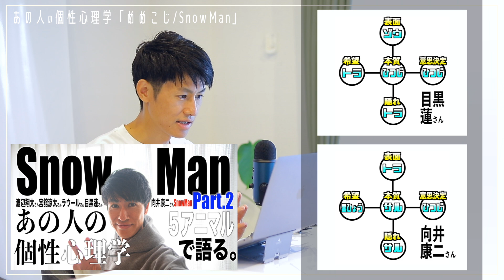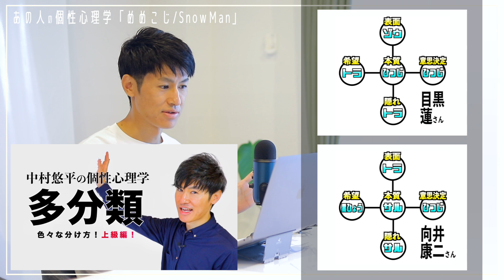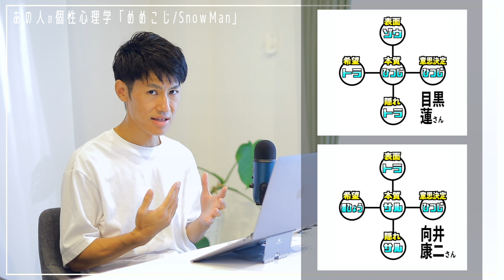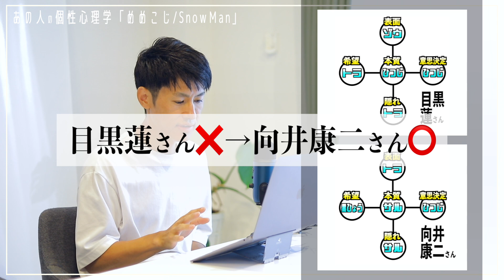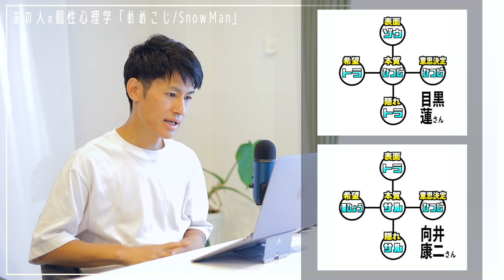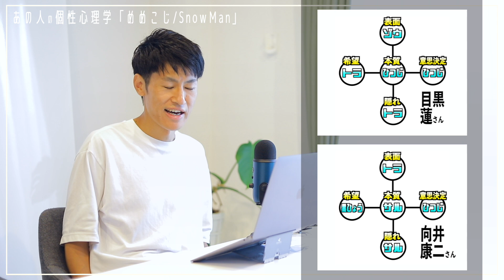【めめこじ/SnowMan】目黒蓮さん×向井康二さん！奇跡の再会コンビ！個性心理学（動物占い）で語ります！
00:00　オープニング
01:23　どちらが年上でどちらが年下？
03:46　毎日家まで送る
06:40　どちらが彼氏でどちらが彼女？
08:40　切り替えの早さと引きずる気持ち
11:59　【めめこじ】相性
14:11　エンディング

コメント、ご質問お気軽にどうぞ！🙆‍♂️🆗

コンサルティング、カウンセリング、セミナーなど
下記メールアドレスよりご連絡よろしくお願い致します！

《まずはここから！》
◯個性心理学（動物占い）基礎編！◯

《すぐに使える！？》
◯２分類シリーズ◯

✔️あなたは右脳型？左脳型？４つに分類〝きき脳〟とは？子供の脳は？男女の違いは？右脳と左脳を切断することで起こる不思議な現象まで！脳を語り尽くします！！

✔️【10分で解説】未来展望型と過去回想型を徹底解説の決定版！すぐに役立つ！個性心理學（動物占い）初心者でも大丈夫！

✔️【14分で解説】目標指向型と状況対応型！70%のカップルはこの組み合わせ！徹底解説の決定版！個性心理學（動物占い）初心者オッケーの２分類！

《人気！》
◯これまでのジャニーズ分析◯

✔️【V6】新企画「あの人の個性心理学」解散された世代のアイドル！語ってみました！

✔️【嵐/ARASHI】まさに奇跡の国民的アイドルグループ！個性心理学（動物占い）調べたら感動したので語ります！

✔️【ジャにのちゃんねる】ジャニーズ新境地ユニットの奇跡！二宮和也さん（嵐/ARASHI）から始まる感動的なバランスを個性心理学（動物占い）で語ります！

✔️【KAT-TUN】本当のReal Face！？３人だからこそ起きた奇跡の関係の理由/ワケを個性心理学（動物占い）で語ります！

✔️【マシュマロ会】櫻井翔さんを慕う上田竜也さんと菊池風磨さん！３人の関係性の質問に個性心理学（動物占い）でお答えします！

✔️【中居正広さん/司会者他多数】究極の努力型！ジャニーズに革命を起こしたSMAPのリーダーとは？個性心理学（動物占い）で語ります！

✔️【木村拓哉さん/俳優・歌手他】まさに特別なオンリーワン！世代を超えるカッコイイの代名詞〝キムタク〟の素顔へ！個性心理学（動物占い）で語ります！

✔️【稲垣吾郎さん/俳優他/新しい地図】SMAPの中間管理職！？自他共に認めるその理由とは！？香取慎吾さん草なぎ剛さんとの話題含めて個性心理学（動物占い）で語ります！

✔️【草彅剛さん/俳優他YouTuber】能ある鷹は爪を隠す！圧倒的天才の理由とは？香取慎吾さんとの相性も！個性心理学（動物占い）で語ります！

✔️【香取慎吾さん/タレント他YouTuber】まさに〝人にやさしく〟大切なものを大切にする嘘の無い生き方！個性心理学（動物占い）で語ります！

✔️【NEWS】希望しかない関係！３人の未来へ！個性心理学（動物占い）で語ります！

✔️【KinKi Kids】〝堂本〟を超える！？奇跡の共通点を持つコンビ！祝25周年！そしてこれからを個性心理学（動物占い）で語ります！

✔️【SnowMan①】一気に９人分析！を半分ずつ！映画「おそ松さん」は奇跡のキャスティング！？個性心理学（動物占い）で語ります！

✔️【SnowMan②】９人分析後半！新メンバー３人の意外な共通点とは？個性心理学（動物占い）で語ります！

✔️【SixTONES①】まさに共鳴！感動の共通点とこれから！６人の個性の想いを個性心理学（動物占い）で語ります！

✔️【SixTONES②】まさに共鳴！感動の共通点とこれから！６人の個性の想いと総評まで！個性心理学（動物占い）で語ります！

✔️【King & Prince①】天然、MC、本当のMr.King？その資質の理由を個性心理学（動物占い）で語ります！

✔️【King & Prince②】妥協なきリーダーと静かなるチャレンジャー！キンプリ５人の総評までを個性心理学（動物占い）で語ります！

✔️【SexyZone②】シンメの関係性から５人を分析したことで見えた感動！後編！個性心理学（動物占い）で語ります！

✔️【ジャニーズWEST①】ええじゃないか！唯一無二のセンター！情に熱い安心感ある兄貴！個性心理学（動物占い）で語ります！

《一つ一つの動物を掘り下げる！》
◯１２分類シリーズ○

《ぜひお調べください！》